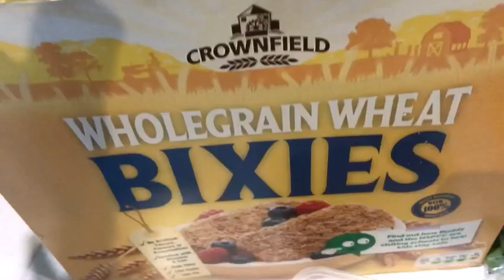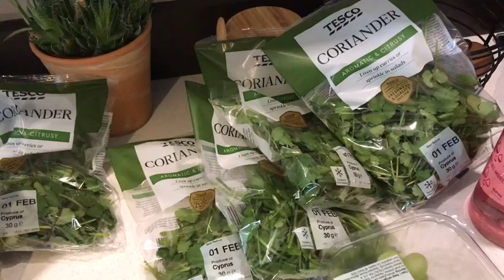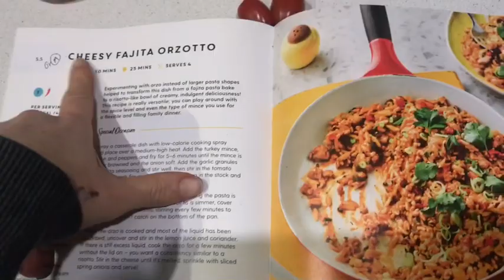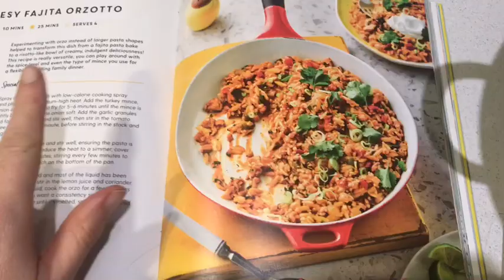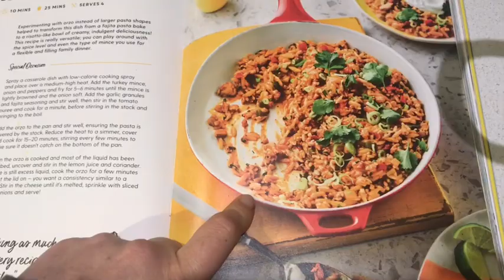Slimming World | what I ate today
Hello!

Fancy trying RWL? You can get a free 7 day trial